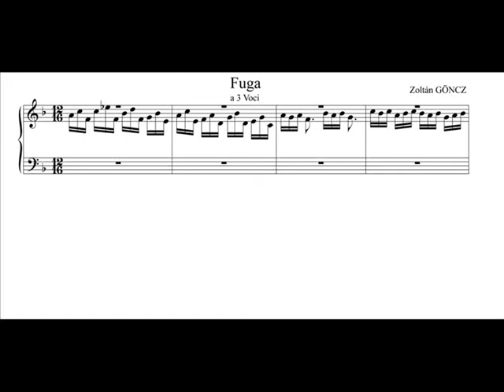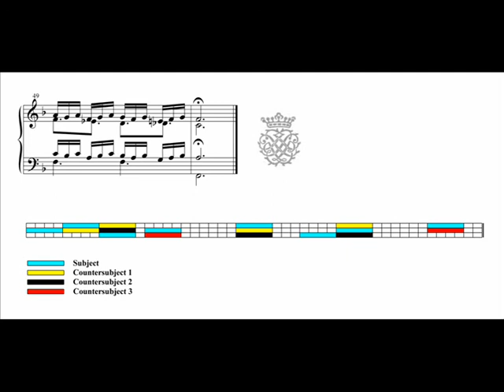Zoltán Göncz - Fugue in F major (exercise in style)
written by Zoltán Göncz
- MIDI realization